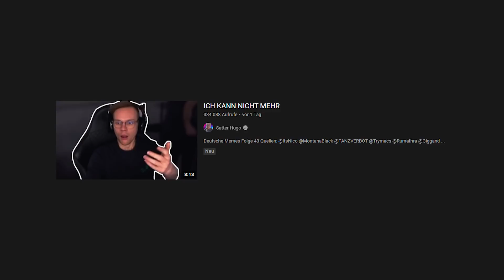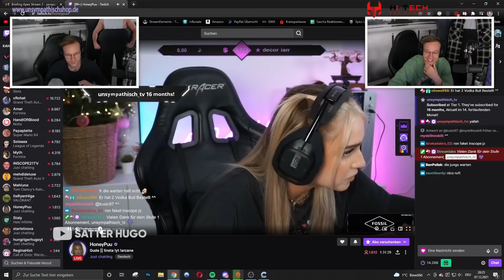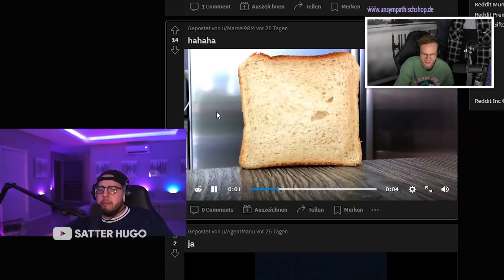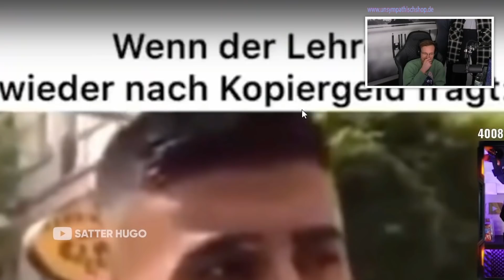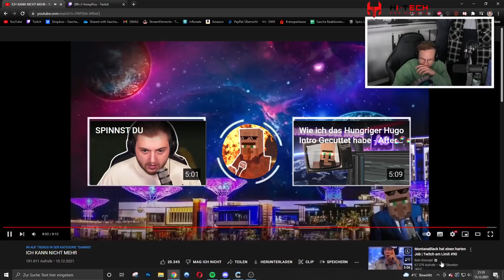Trymacs das ist ganz falsch 😨 | Reaktion